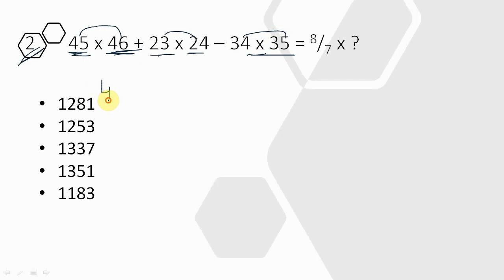QUANTITATIVE-2 | QUANTITATIVE PRACTICE FOR IBPS PRE PO | CLERK | RRB PO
IN THIS SESSION WE WILL PRACTICE QUANTITATIVE QUESTIONS & TRY TO DO IN VERY LESS TIME. SO PRACTISE AS MUCH AS YOU CAN.